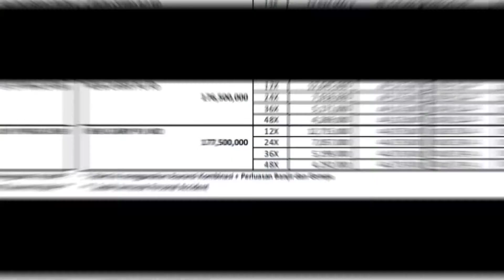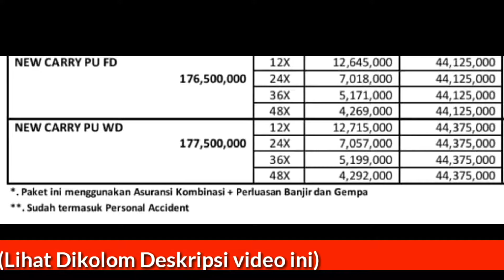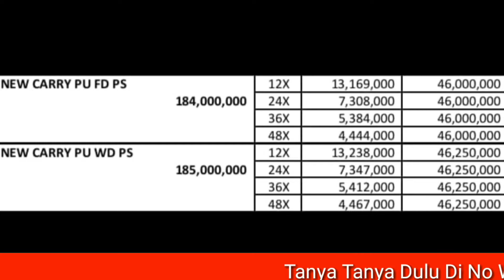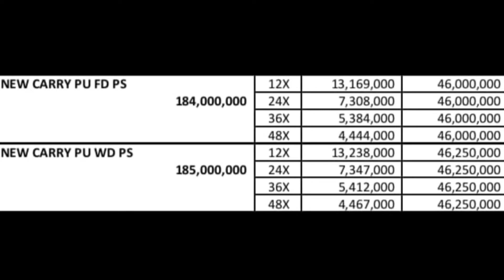🔴 KREDIT CARRY PICKUP SUZUKI BULAN MARET 2022! berapa dp dan angsuranya ❓❓ promo suzuki carry pickup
kontak marketing suzuki sbt surabaya
👦Andik Sabar
👤Sales Suzuki SBT
🏢Jl Raya Kenjeran, Surabaya
📞Telfon &, 📲WA 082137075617 klik untuk terhubung langsung di Wa